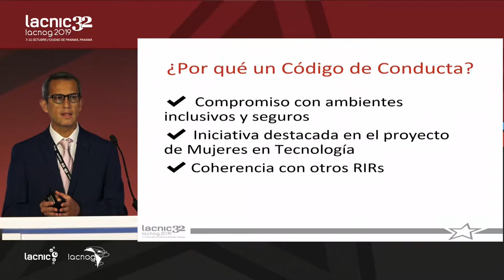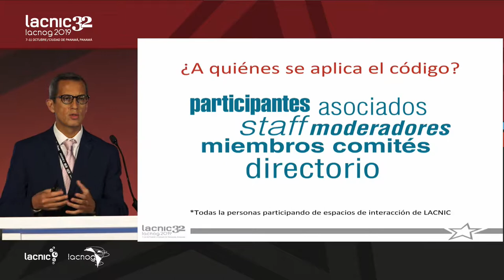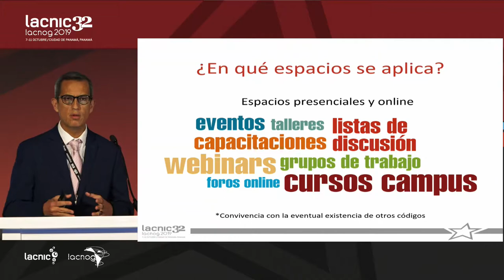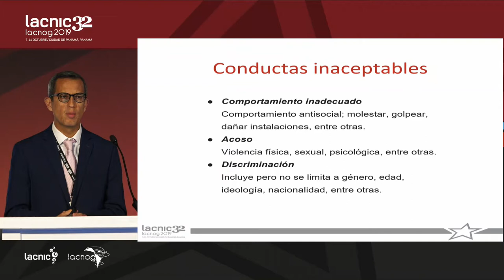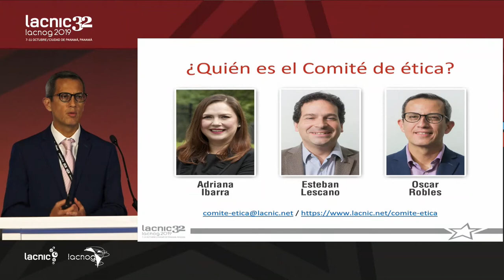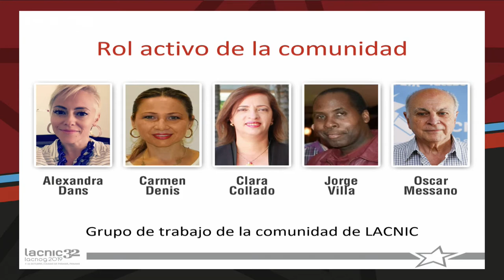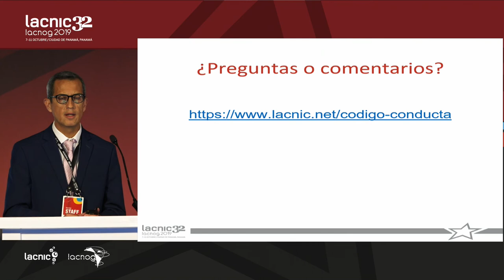Código de Conducta de la Comunidad de LACNIC